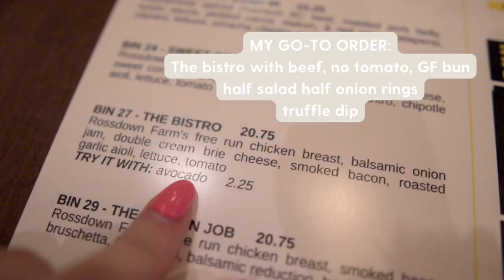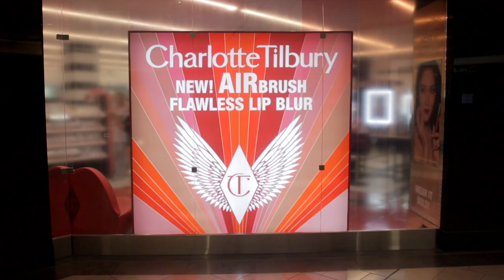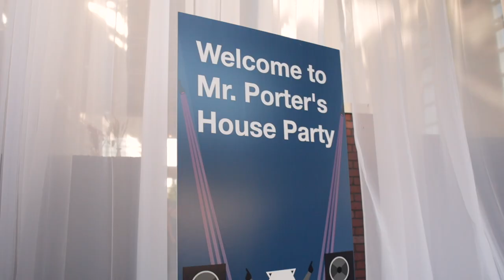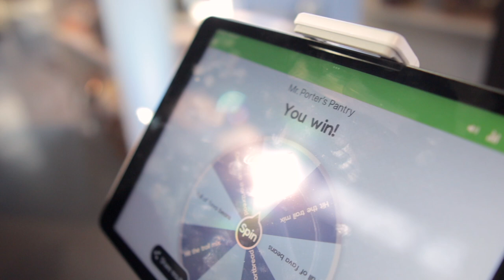Home Vlog: They gave us FREE flights?!?!